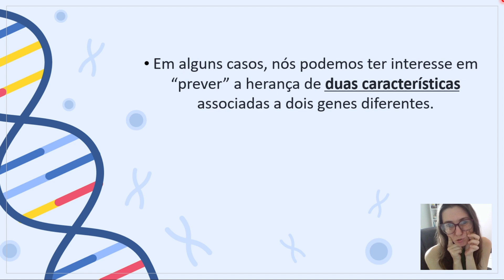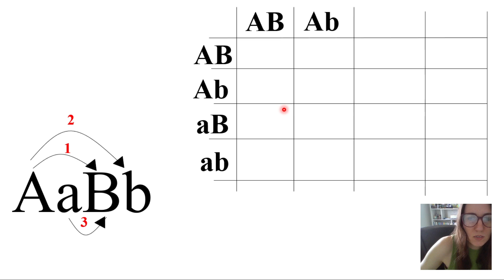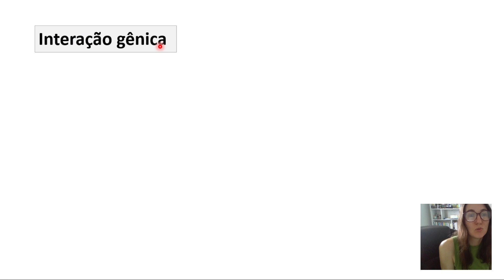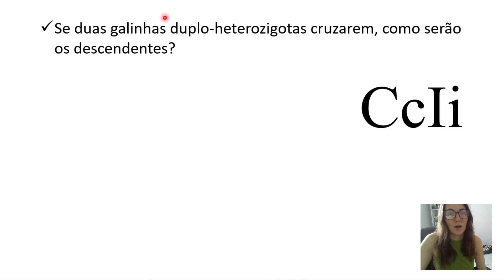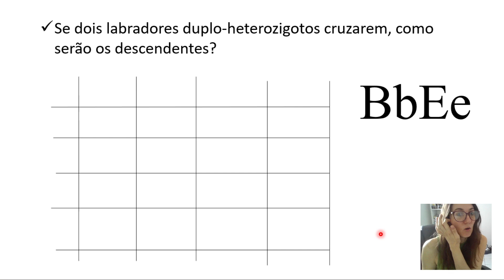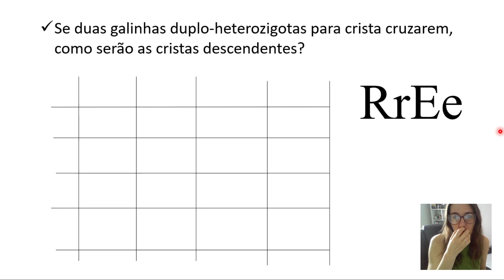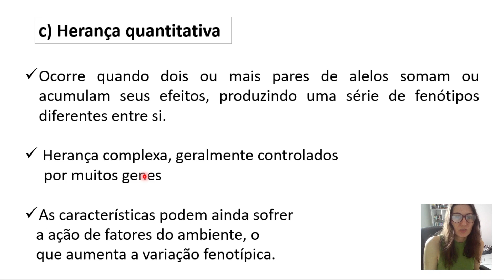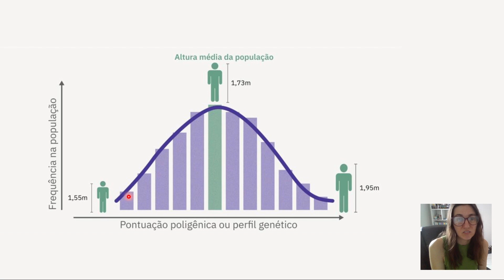Segunda lei de Mendel e Interação gênica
Assuntos abordados no vídeo:
* quadro de punnet
* epistasia (alelos epistaticos, e hipostáticos)
* interação gênica não epistática
* herança quantitativa